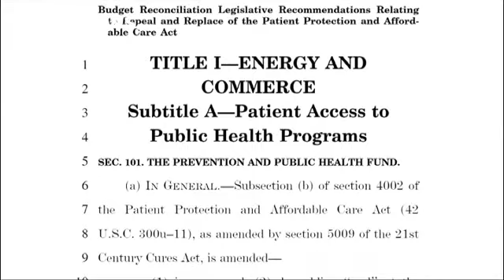Trump: we must act now to replace 'Obamacare disaster'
US President Donald Trump has called for his predecessor's healthcare legislation to be replaced quickly.

Meeting Republicans from House of Representatives committees at the White House after a week of disagreements and negotiations, he said "we must act now to save Americans from the imploding Obamacare disaster".

"This is the time we're going to get it done. We're working together, we have some great results. And we have tremendous spirit and I think it's something is just going to happen ve…